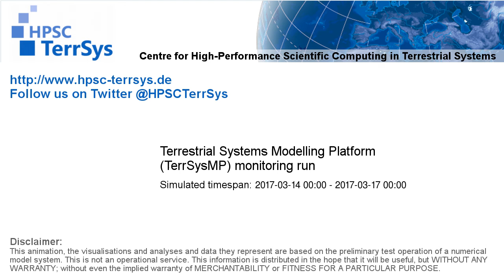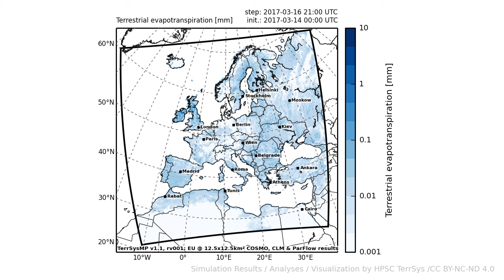TerrSysMP monitoring run 2017-03-14 - terrestrial evapotranspiration - Europe (72h)